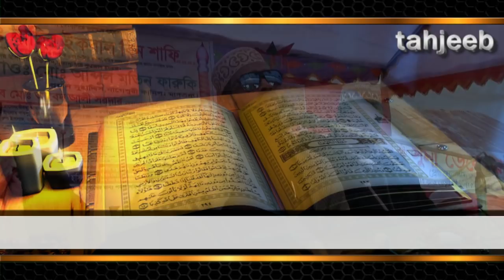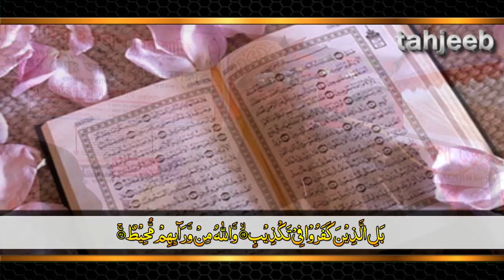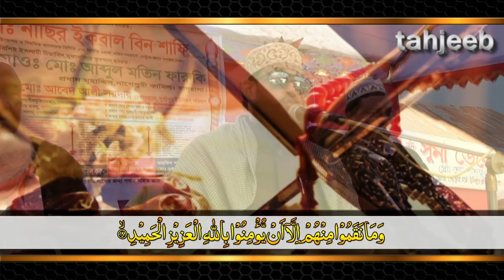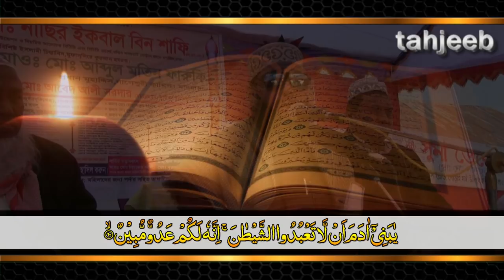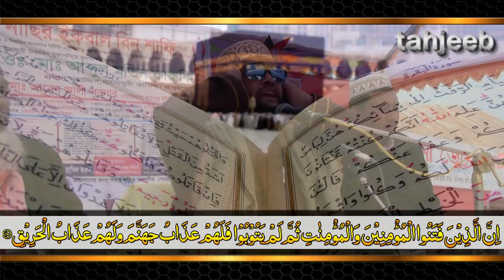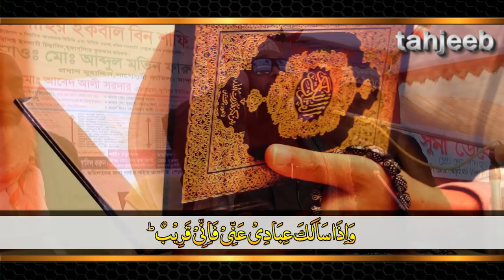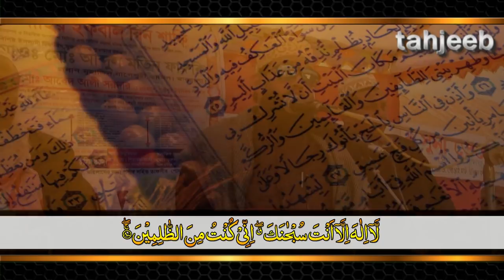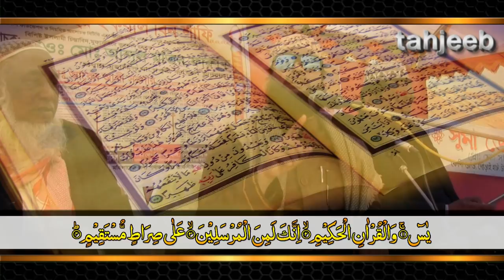শয়তান ও মানবের পরিচয় । কুড়িগ্রামের ঐতিহাসিক মাহফিলে লাখো জনতার ঢল। Maulana Nasir Iqbal Bin Shafi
New Bangla Waj Mahfil 2018 By Nasir iqbal Bin Safi কুড়িগ্রামের দিনের বেলার যে মাহফিল ইতিহাস হয়ে রইলো ।